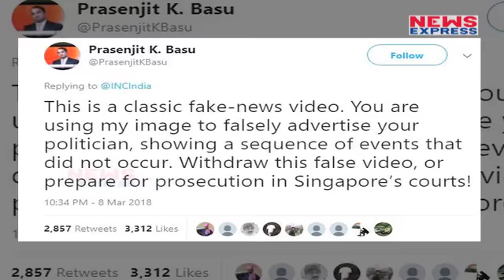अपने ही Video पर फंसी Congress, Economist ने लगाया बेहद गंभीर आरोप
An author who asked Congress President a question during an interactive session at Lee Kuan Yew School of Public Policy in Singapore has threatened the Congress with legal action if it doesn’t withdraw the ‘doctored’ video showing him posted on Twitter.